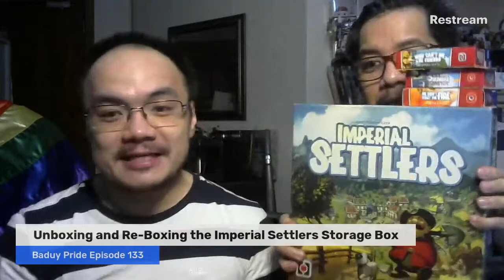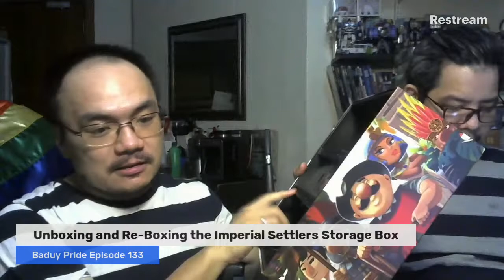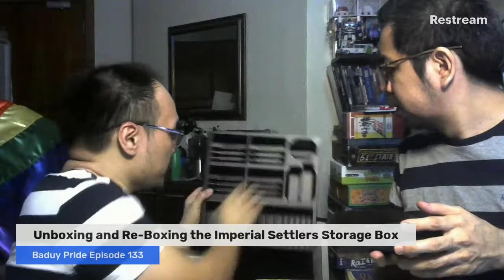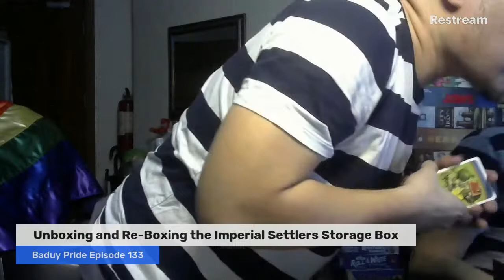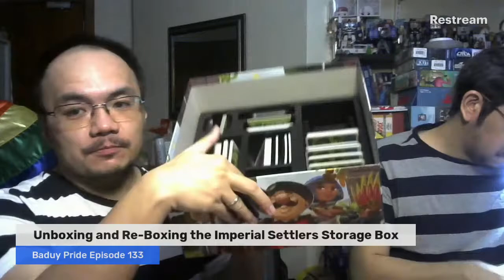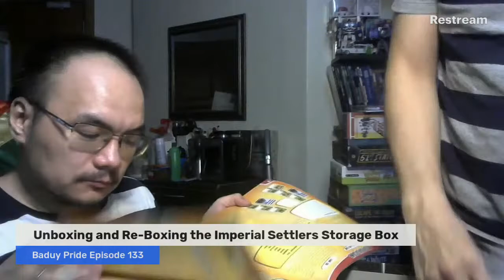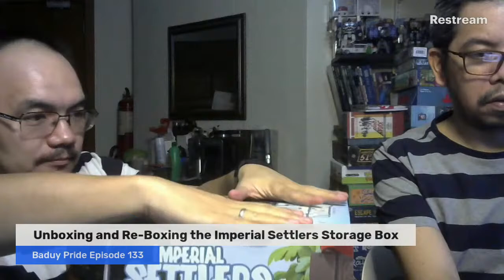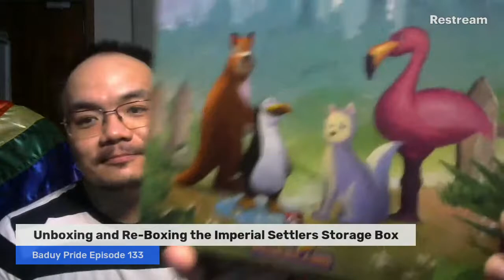Baduy Pride: Unboxing and Re-Boxing the Imperial Settlers Storage Box (Ep. 133)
Tonight's BaduyPride will be our first combined unboxing and re-boxing effort for the ImperialSettlers Storage Box by Portal Games! And of course, we got the Plus version with a few extras added in for good measure.

Have a suggestion for future videos?